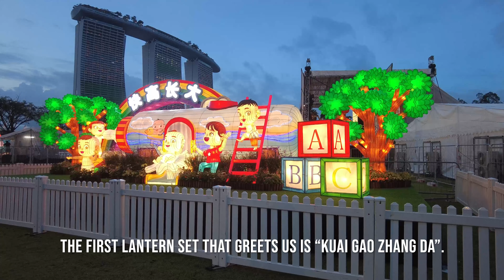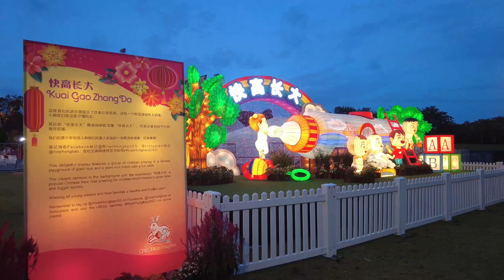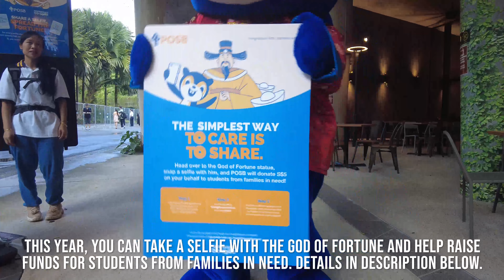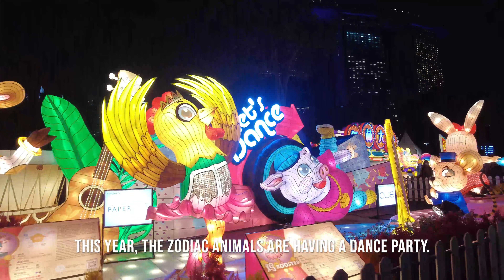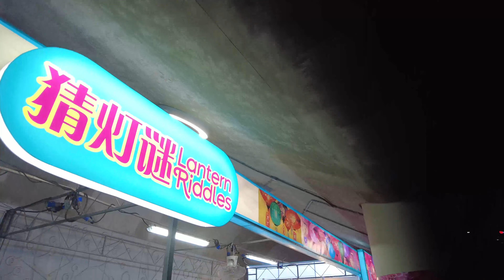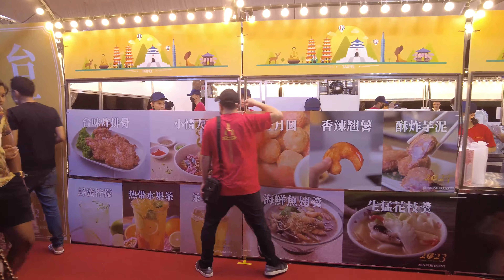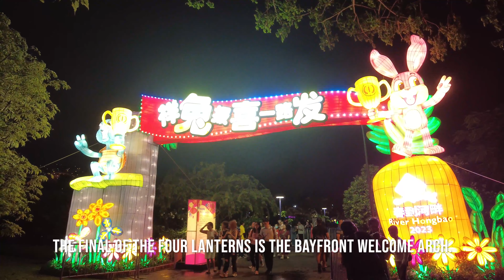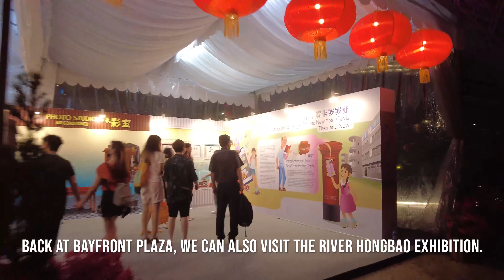River Hongbao 2023 at Gardens by the Bay || Walking Singapore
Pay a visit to River Hongbao 2023 at Gardens by the Bay for the Chinese New  Year. View the large scale lantern displays and also soak in the festive atmosphere at the carnival and food street underneath the Supertrees. As we visited on the opening day, we also got to see fireworks shooting out from the top of the Supertrees. This is a favourite Lunar New Year event and it is back with plenty to see and do for 2023.

Chapters:
0:00 Introduction
0:28 Entering via The Meadow Welcome Arch
0:44 Lanterns at The Meadow
2:10 Launch fireworks
2:35 God of Fortune
3:00 Zodiac Animals
4:40 Festive Activities
6:52 Wishing Well
7:27 BayFront Lanterns
7:45 Dahlia Dreams Lantern
8:13 River Hongbao Exhibition
8:42 Dance of Spring

In this video:
River Hongbao 2023 // Gardens by the Bay // Supertree Grove // The Meadow // Bayfront Plaza // Lanterns // Dahlia Dreams // Flower Dome